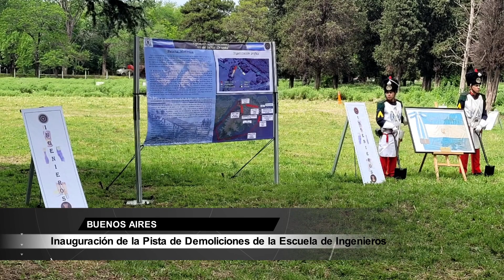Informativo Nuestro Ejército - INE 484 - 25 de Noviembre 2023